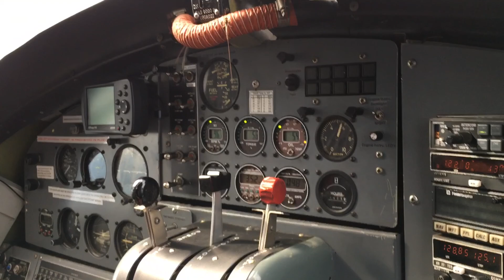Hammill Fly-In 2016 (Roger Lake, Ontario, Canada)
A very successful trip to Roger Lake finished with 10 trophy fish collectively, headlined by Todd Hammill. Biggest fish 28.5" walleye and 20.5" smallmouth bass. Had a great time at Big North's outpost at Roger Lake, Alex and Zach took great care of us. Enjoy the video!